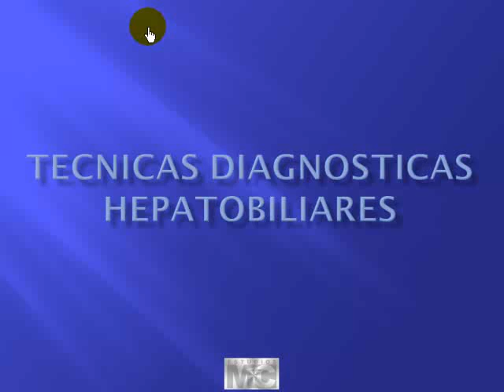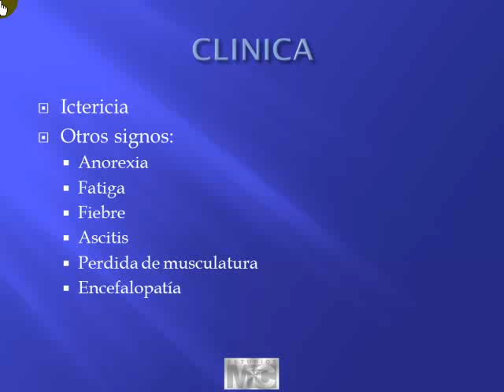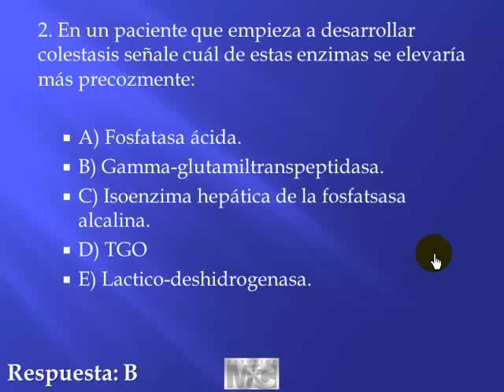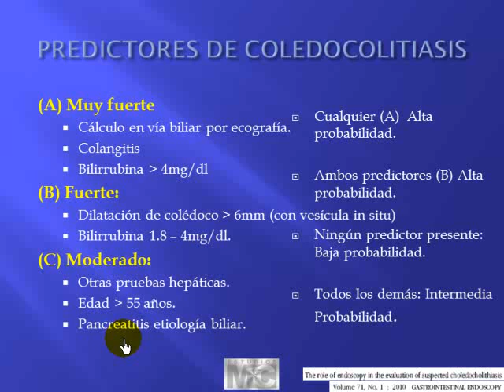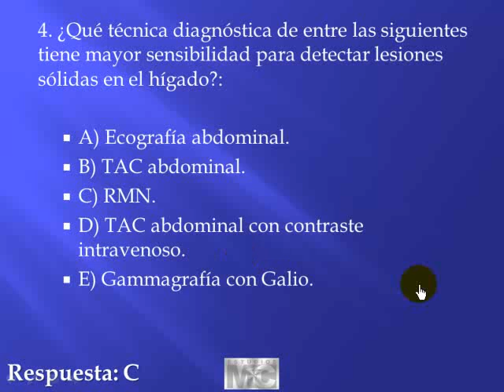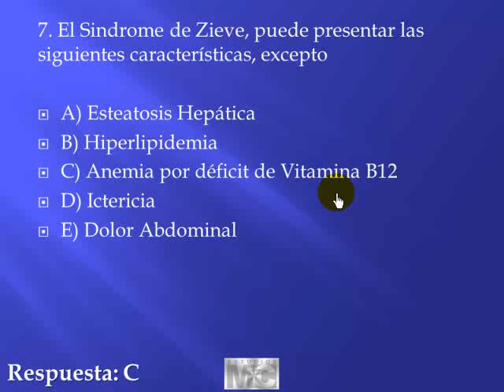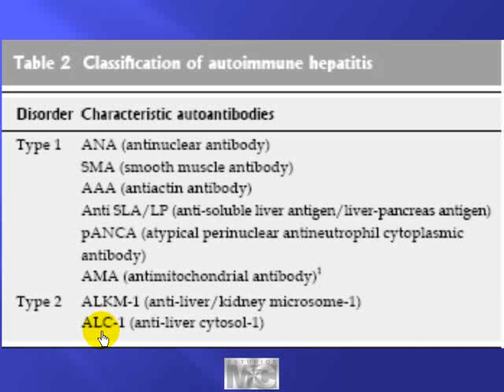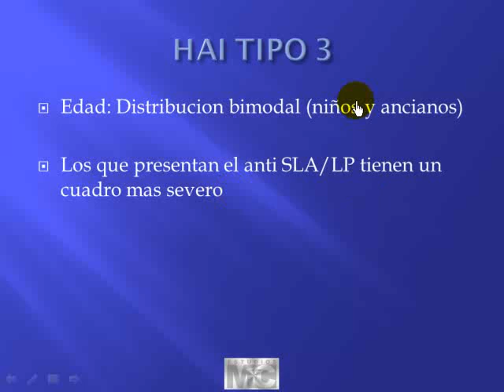CyM gastroenterologia - 1 2